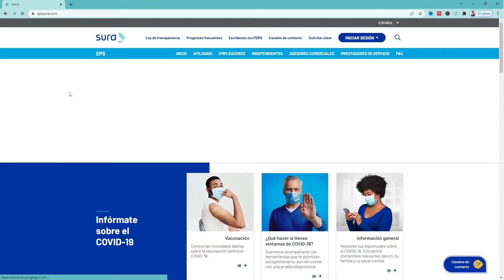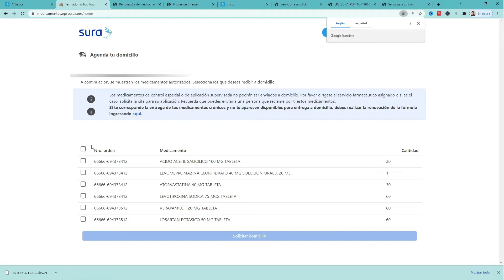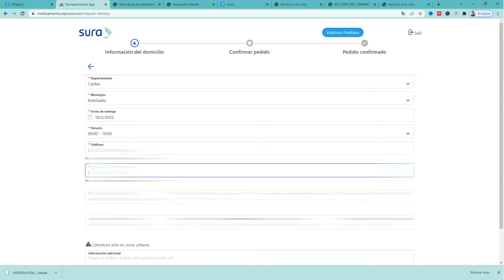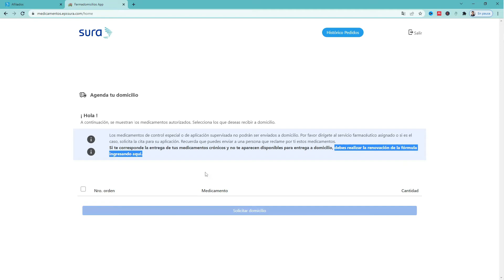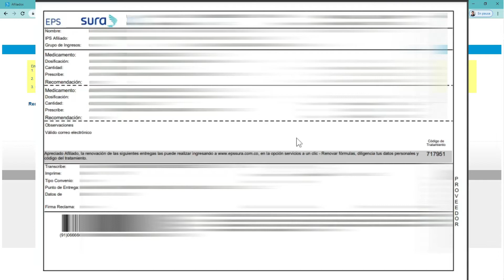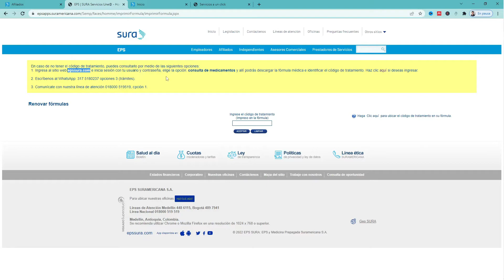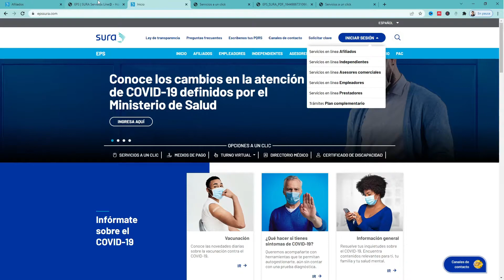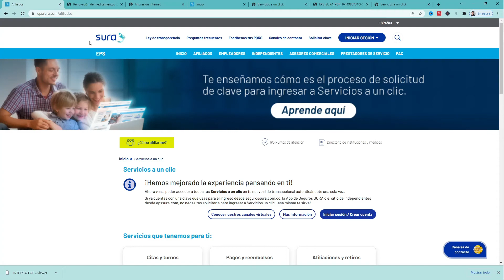🎯No más filas 😍 Pide a domicilio la medicina recetada por el doctor EPS SURA 💥Medicamentos Domicilio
Te muestro paso a paso como pedir los medicamentos que te fueron ordenados por el médico directamente desde el sitio web de EPS Sura. También te muestro como renovar fórmulas médicas.

00:49 Ingreso de datos
01:40 Ingreso de dirección de entrega
03:00 Renovación de Fórmulas para pacientes crónicos
04:29 Código de tratamiento

☕ Si te salvé la vida con este video y quieres demostrar tu agradecimiento, ¡Invítame un café! (Das Clic en Support e introduces los datos de tu tarjeta)